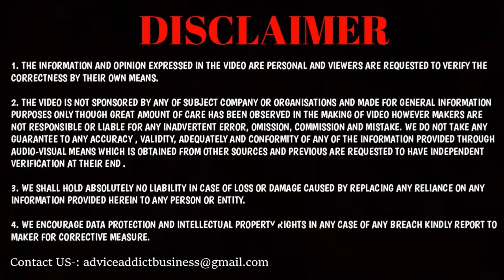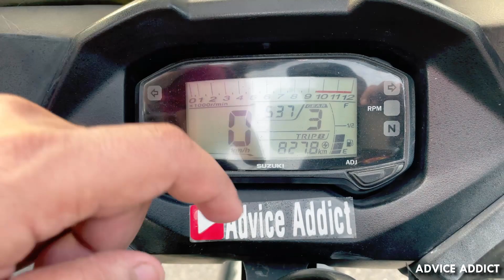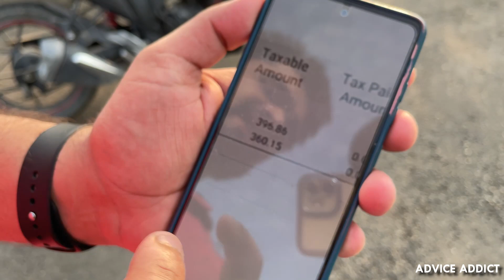Suzuki Gixxer sf 155 long term 🔥review 7 Years💥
Ant Keyboard Gaming
15 Most Selling SUV in India DEC 2020 -:

 COOL GADGET FR YOU -:

1 Boya BYM1MICROPHONE

2 Boya BY-M1 Pro

3 Maono AU-100

4 Rode Wireless Go

5 Rode VideoMicro Compact On-Camera Microphone

6 Maono AU-A04 Condenser Microphone Kit

7 Rode NT1A Stereo Matched Pair

8-:boAt Bassheads 100 in Ear Wired Earphones with Mic

10-:Ring Light

nexon modified
nexon hindi review
faisal Khan
gagan Choudhary
Nexon deliveryBrezza cng 2023💥 vs Bolero Neo किस मे कितना है दम 💪Most Selling VS Most Capable Compact SUV👌
2023 tata nexon review

Your Queries -:adviceaddict